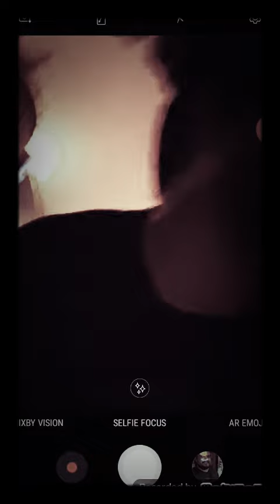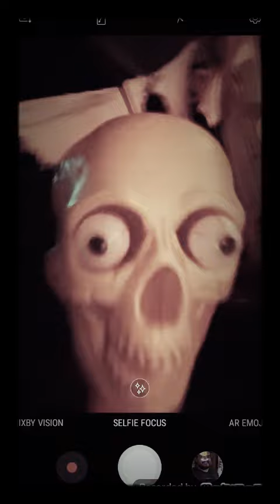Anything can happen on halloween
Anything can happen, just ask Tim Curry